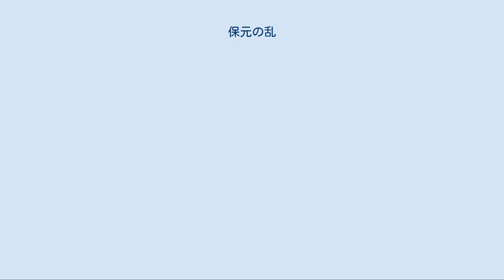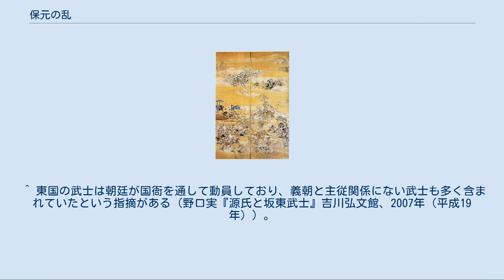保元の乱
保元の乱（ほうげんのらん）は、最近の保元元年（1156年）7月に皇位崩壊問題や摂関家の内紛により、朝廷が後白河天皇方と崇徳上皇方に分かれ、双方の衝突に至った政変である。
崇徳上皇方が敗北し、崇徳上皇は讃岐に配流された。
この朝廷の内部抗争の解決に武士の力を借りたため、武士の存在感が増し、後の約700年に渡る武家政権へ繋がるきっかけの一つとなった。
 永治元年（1141年）12月7日、鳥羽法皇は藤原璋子（待賢門院）との子である崇徳天皇を退位させ、寵愛する藤原得子（美福門院）との子である体仁親王を即位した（近衛天皇）。
体仁は崇徳の中宮・藤原聖子の養子であり「皇太子」のはずだったが、譲位の宣命には「皇太弟」と記されていた（『愚管抄』）。
天皇が弟では将来の院政は不可能であり、崇徳にとってこの譲位は大きな遺恨となった。
翌年には得子呪詛の嫌疑で待賢門院は出家に追い込まれ、崇徳の外戚である閑院流徳大寺家の勢力は後退した。
一方、閑院流三条家や中御門流、村上源氏の公卿は得子とその従兄弟で鳥羽法皇第一の寵臣といわれた藤原家成に接近し、政界は待賢門院派と美福門院派に二分される。
両派の対立は人事の停滞を招き、保延4年（1138年）に藤原宗忠が辞任してからは右大臣が、久安3年（1147年）に源有仁が辞任してからは左大臣も空席となり、大臣は一人のみ（内大臣・藤原頼長）という状況になった。
 白河院政下で不遇であった摂関家は、鳥羽院政が開始されると藤原忠実の女・泰子（高陽院）が鳥羽上皇の妃となり息を吹き返した。
関白の藤原忠通は後継者に恵まれなかったため、異母弟の頼長を養子に迎えた。
しかし康治2年（1143年）に基実が生まれると、忠通は摂関の地位を自らの子孫に継承させようと望み、忠実・頼長と対立することになった。
 久安6年（1150年）正月4日に近衛天皇は元服の式を挙げると、同月10日には頼長の養女・多子が入内、19日に女御となった。
しかし2月になると忠通も藤原伊通の女で大叔母にあたる美福門院の養女となっていた呈子を改めて自身の養女として迎えたうえで、鳥羽法皇に「立后できるのは摂関の女子に限る」と奏上、呈子の入内を示唆した。
劣勢の忠通は美福門院と連携することで摂関の地位の保持を図ったのである。
当の鳥羽法皇はこの問題に深入りすることを避け、多子を皇后、呈子を中宮とすることで事を収めようとしたが、忠実・頼長と忠通の対立はもはや修復不能な段階に入っていた。
同年9月、一連の忠通の所業を腹に据えかねた忠実は、大殿の権限で藤氏長者家伝の宝物である朱器台盤を摂家正邸の東三条殿もろとも接収すると、忠通の藤氏長者を剥奪してこれを頼長に与えたばかりか、忠通を義絶するという挙に出る。
しかし鳥羽法皇は今回もどちらつかずの曖昧な態度に終始し、忠通を関白に留任させる一方で、頼長には内覧の宣旨を下した。
ここに関白と内覧が並立する前代未聞の椿事が出来することになった。
 内覧となった頼長は旧儀復興・綱紀粛正に取り組んだが、その苛烈で妥協を知らない性格により「悪左府」と呼ばれ院近臣との軋轢を生むことになる。
仁平元年（1151年）には藤原家成の邸宅を破却するという事件を引き起こし、鳥羽法皇の頼長に対する心証は悪化した。
このような中、仁平3年（1153年）に近衛天皇が重病に陥る。
後継者としては崇徳の第一皇子・重仁親王が有力だったが、忠通は美福門院の養子・守仁への譲位を法皇に奏上する。
当時、近衛天皇と面会できたのは関白忠通らごく限られた人に限られており、鳥羽法皇は忠通が権力を独占するために嘘をついていると信じてこの提案を拒絶、鳥羽法皇の忠通に対する心証は悪化した。
しかし、美福門院と忠通は崇徳の院政を阻止するために守仁擁立の実現に向けて動き出すことになる。
 久寿2年（1155年）7月23日、近衛天皇は崩御する。
後継天皇を決める王者議定に参加したのは源雅定と三条公教で、いずれも美福門院と関係の深い公卿だった。
候補としては重仁親王・守仁親王・暲子内親王が上がったが、守仁親王が即位するまでの中継ぎとして、父の雅仁親王が立太子しないまま29歳で即位することになった（後白河天皇）。
守仁はまだ年少であり、存命中である実父の雅仁を飛び越えての即位は如何なものかとの声が上がったためだった。
突然の雅仁擁立の背景には、雅仁の乳母の夫で近臣の信西の策動が...